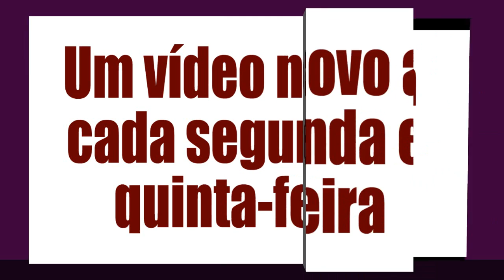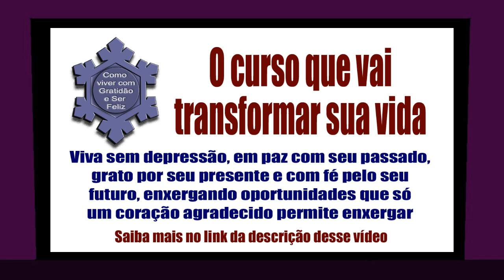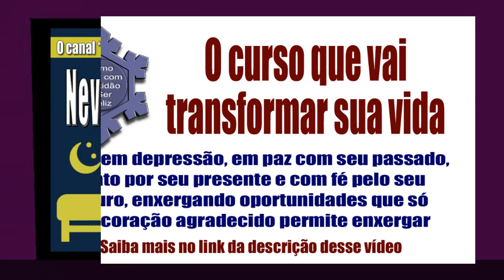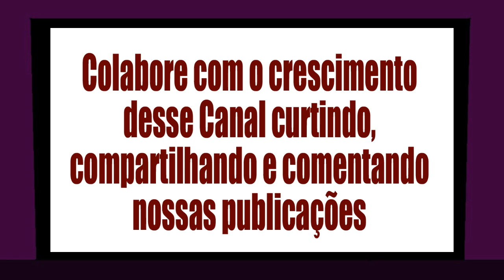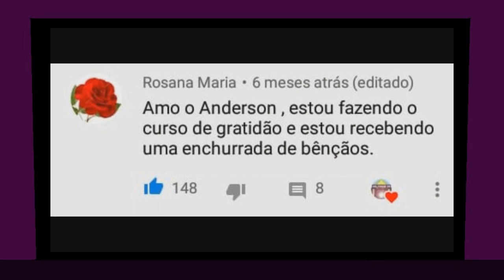Neville Goddard ESSENCIAL 6 - para ouvir antes de dormir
Trechos do livro "Sua Fé é sua Fortuna" de Neville Goddard
com tradução e locução de Anderson Montreanjo
Agradecemos desde já a sua Curtida, seu Comentário e o seu Compartilhamento.